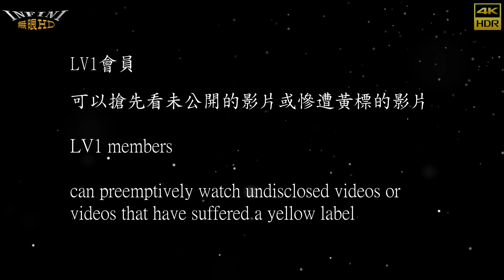【無限HD】歐妮醬 2(4K 60p)@女團感謝祭政見發表會